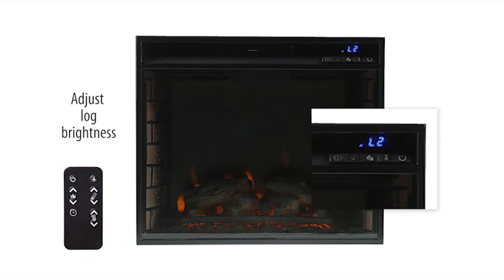FE8547: Tennyson Electric Fireplace w/ Bookcases - Classic Mahogany